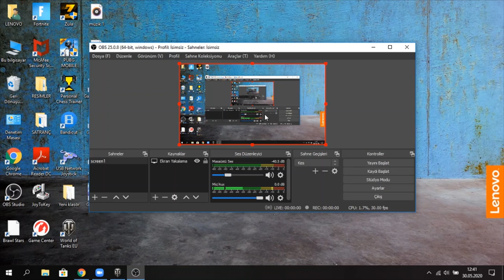TANKÇI OLDUM!! KOMUTAN ÇILDIRDI!!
BUGÜN WORLD OF TANKS OYNADIM !!!